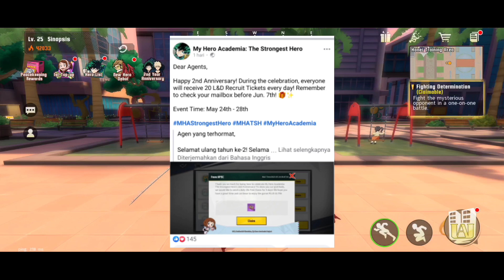Anniversary Ke 2 My Hero Academia The Strongest Hero Dapet 100 Tiket Gacha ?!!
Di video kali ini saya akan bahas game my hero academia the strongest hero gameplay